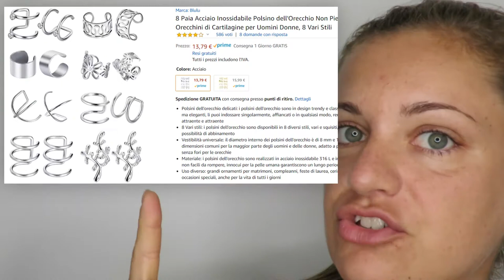Acquisti fatti su AMAZON | VLOG extra beauty - ORECCHINI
Oggi video vlog in cui vi parlo degli accessori dell'estate che ho acquistato su Amazon .

Sono due set di orecchini davvero carini, e vi lascio il link, nel caso piacciano anche a voi.

Set 1
Set 2

Sono anallergici, potete andare sul sicuro!

 (ATTIVATE LA CAMPANELLINA PER RICEVERE LA NOTIFICA DEI NUOVI VIDEO).